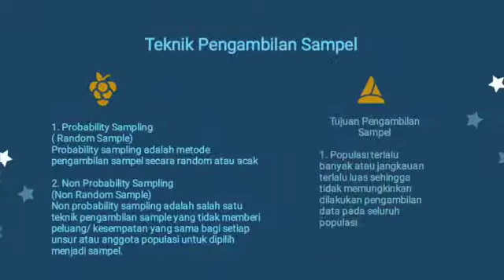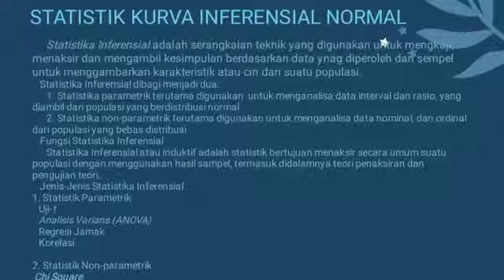QQRonEltTask - Nurul Jannah